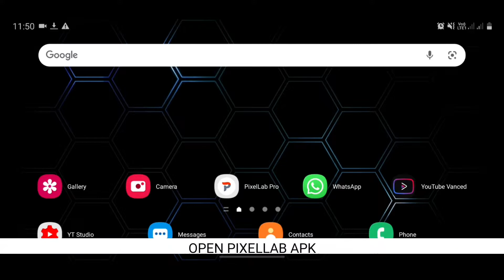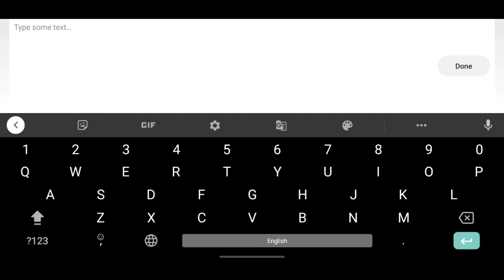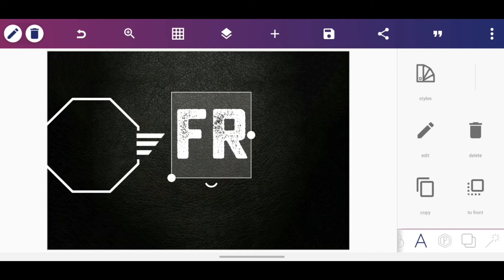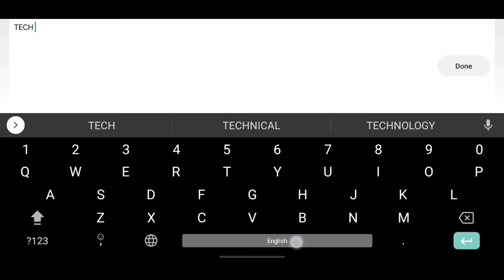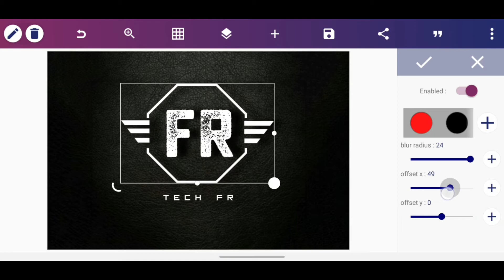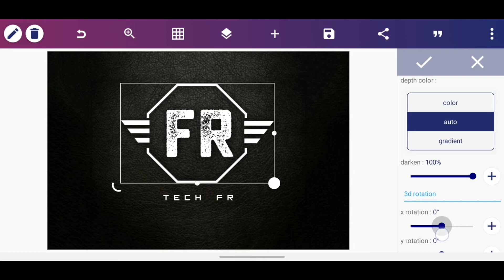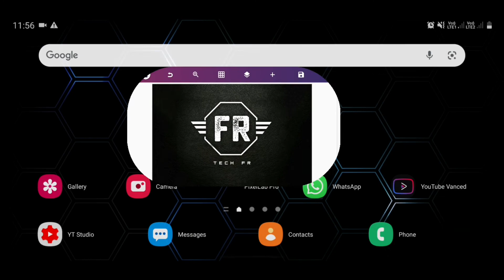Pixellab Logo Design || HOW TO MAKE LOGO WITH PIXELLAB || - PIXELLAB TUTORIAL || 3D Logo || TECH FR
||    NEW LOGO DESIGN WITH PIXELLAB  ||

[ ☝️ FOLLOW ME IN TELEGRAM CHANNEL ]

🔶 My another name art design Tutorial :-

ʟɪᴋᴇ | sᴜʙsᴄʀɪʙᴇ | sʜᴀʀᴇ | ᴄᴏᴍᴍᴇɴᴛ
●▬▬▬▬▬▬▬ஜ۩۞۩ஜ▬▬▬▬▬▬●
ᴛʜᴀɴᴋ ʏᴏᴜ
●▬▬▬▬▬▬▬ஜ۩۞۩ஜ▬▬▬▬▬▬●

এই চ্যানেলের অন্যান্য ভিডিও দেখে আসুন এক ক্লিকে 👇👇👇👇👇👇👇👇

🔸How to make 3D facebook-instagram profile  screen shot editing with Autodesk sketchbook :-

🔸How to make professional profile photo:-

🔸Dark moody green lightroom colour editing:-

🔸 pics art background effect:-

Thanks 😊 See you again My next Video 😊

Logo design making
Pixellab Tutorial
trending logo
logo making with pixellab
name logo
how to make logo
how to make logo with pixellab
Name Design
Logo Making
Logo Tutorial
Logo Background
Background for logo
png for logo
3D Logo